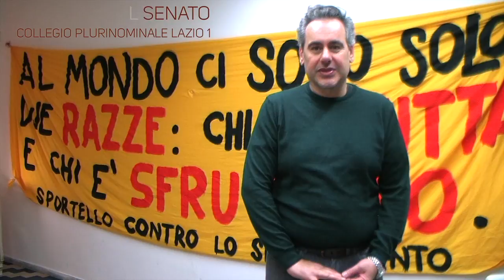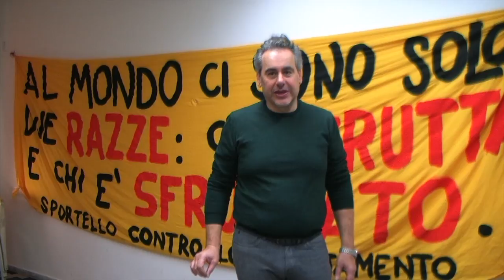Massimo Mondelli - Candidato Potere al Popolo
Massimo Mondelli candidato al Senato, collegio plurinominale Lazio 1